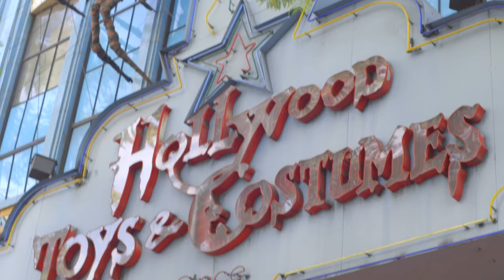Charlie Carver of Teen Wolf & Noah Go Halloween Costume Shopping!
MTV Teen Wolf Star Charlie Carver & Media Personality Noah Wilson go shopping at Hollywood Toys & Costumes to find their perfect Halloween costume for a Halloween party.

SPECIAL THANKS:
- DREAM TEAM DIRECTORS
- HOLLYWOOD TOYS & COSTUMES